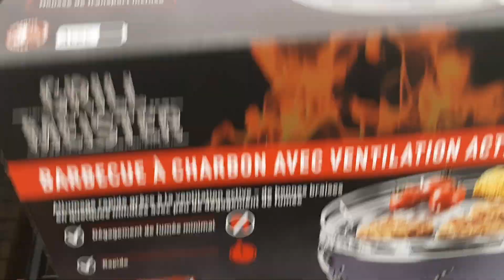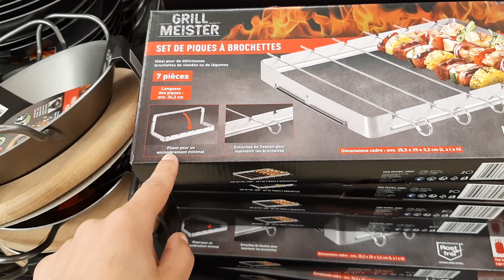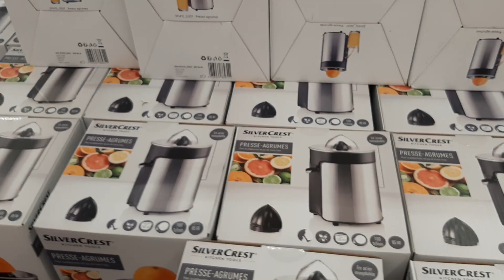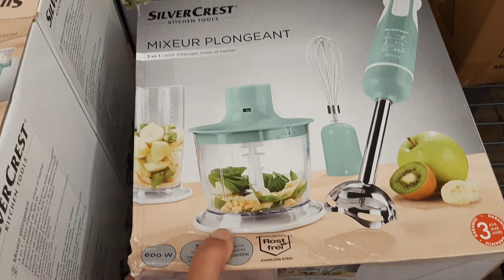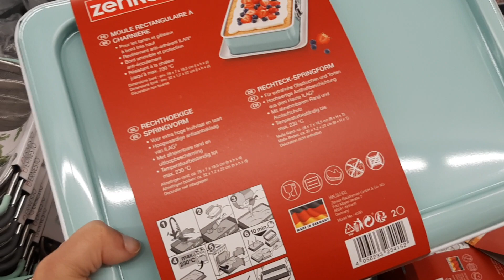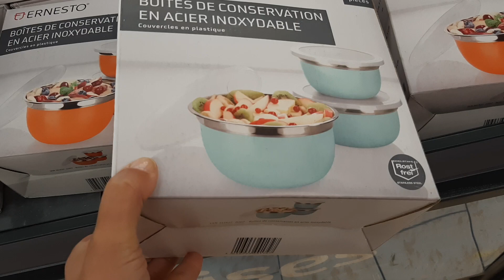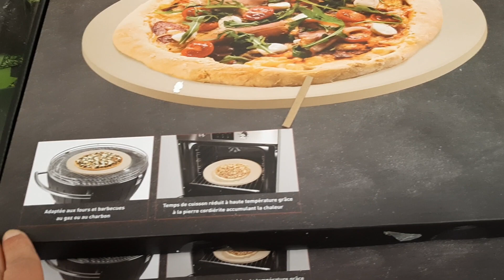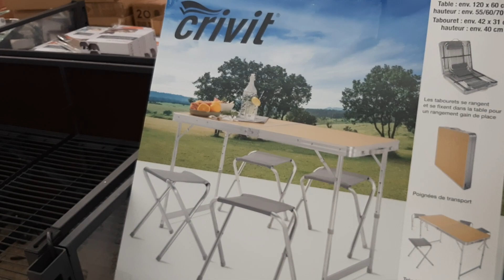LIDL ARRIVAGE SPECIAL CUISINE ET EXTERIEUR 29 avril 2021